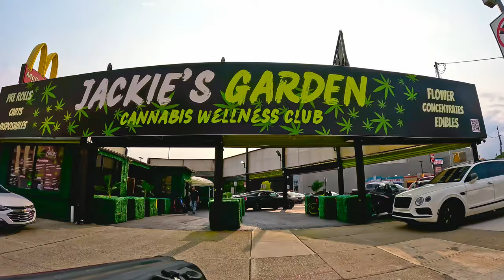Nowy Jork - Zjednoczone Stany Nienaw**ści (włącz napisy CC)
Nowy Jork. Zaczęliśmy od intro na  Manhattan ,żeby później przenieść się do tych niebezpiecznych dzielnic. Wpierw byl Hunts Point na Bronx ,gdzie mieliśmy małe problemy z lokalsami ,a później pojechaliśmy do Brownsville, w Brooklyn. Niestety ciemność nas dopadła i nie chciałem ryzykować ,g
dyż byłem z Kasią. Napewno kiedyś się udamy tam po więcej.

Muzyka: Mazcaz ,Hali Incognito & Beny